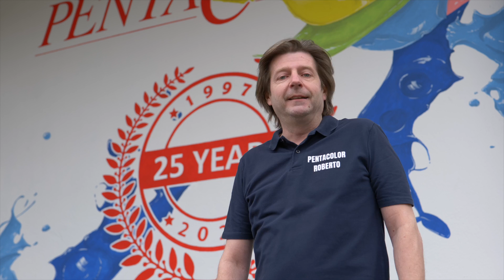Pentacolor Giussano 25 anni di attività